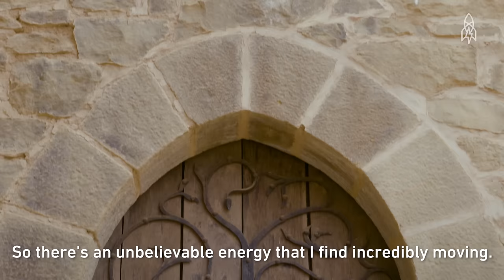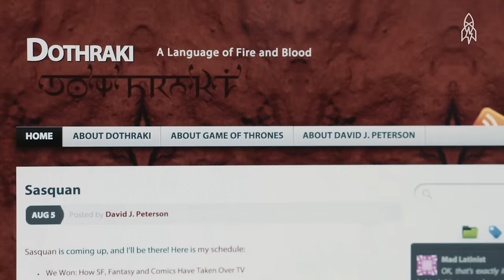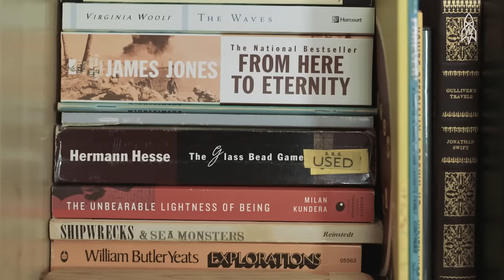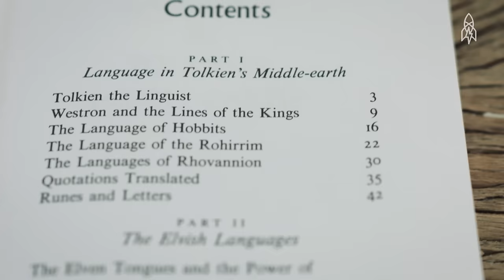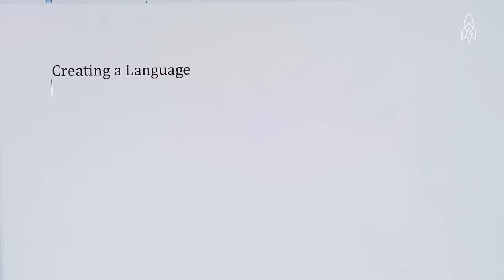These Stories Get Medieval On Your Ass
Great Big Reel 156:
New to our channel, or don't have time to look through our back catalog? This video is part of a series of Great Big Reels we've put together for a blast through our world. In this reel, we get medieval on your ass with five stories that celebrate the old. As Game of Thrones and Lord of the Rings have taken over the world, we meet folks building, talking, and fighting like true dungeon masters.